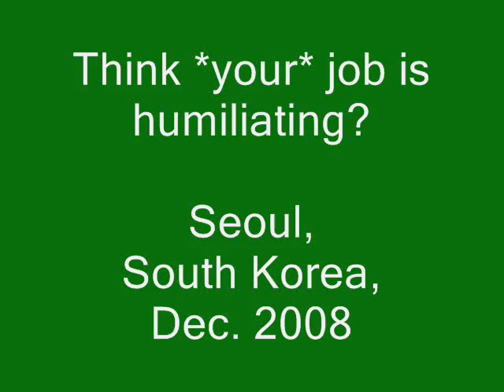You think *your* job is humiliating? (Seoul, South Korea, Dec. 2008)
Walking around in a line, in the cold, for hours on end, with people staring at you (and businessmen sprinting in front of you). Sound like fun? Didn't think so.